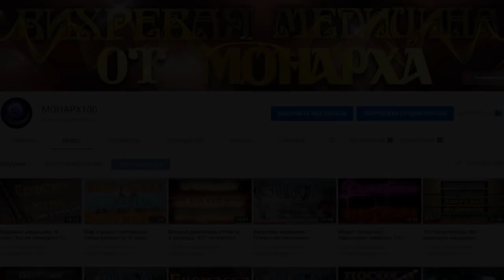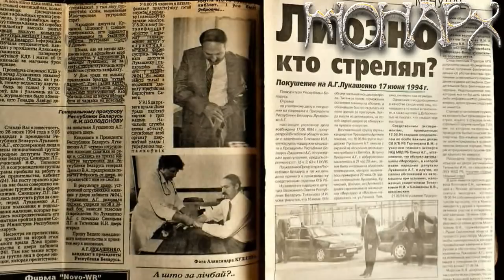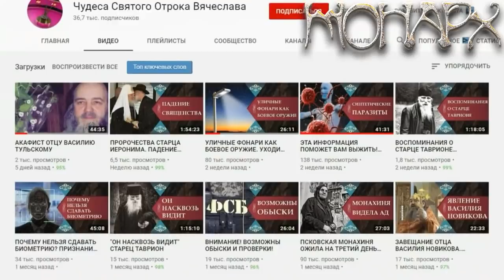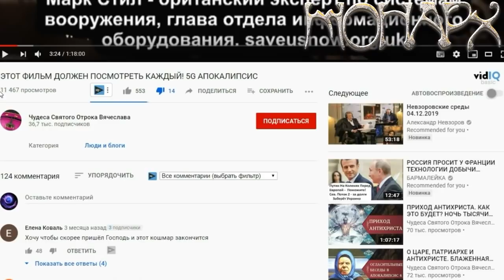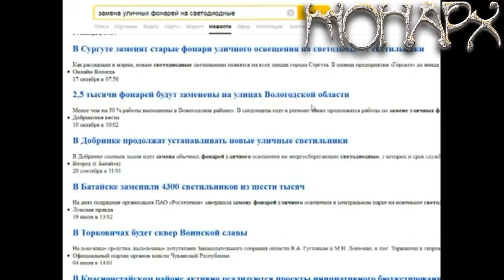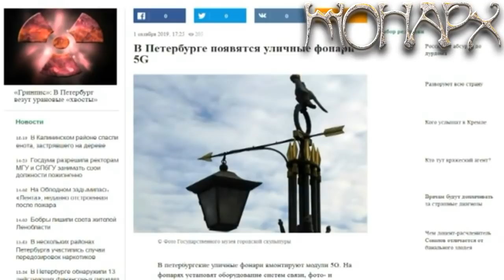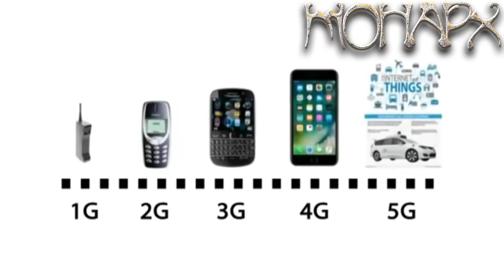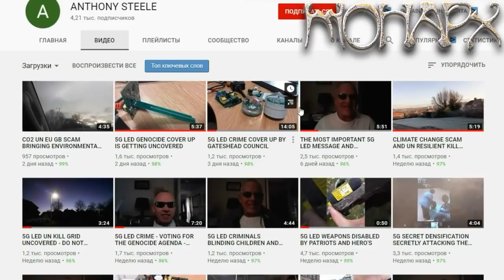Наступает апокалипсис. Нас уничтожат фонарные столбы! Как спастись от катастрофы. Часть 1/2.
Обязательно смотрим 2 часть. Что нас не убивает, то сделает сильнее! Бегите от напасти. Мировой заговор против населения Земли. Продолжаю разоблачения мошенников и фейков. Криминальное чтиво.